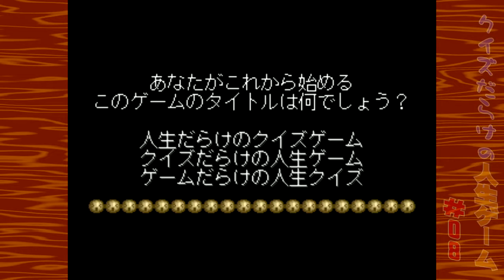[PS]＃08 クイズだらけの人生ゲーム実況"順番入れ替え再始動"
だいたい要領が分かってきたので、同じメンバーで再始動。最大のライバルは、えいこちゃんですね。負けないぞ！

毎週木曜日更新の木曜スペシャル・クイズゲーム枠。今回はプレイステーションソフト「クイズだらけの人生ゲーム」を実況プレイしていきます。

2016年に8年ぶりのリニューアルを果たした人生ゲーム。年末年始にボードゲームを遊ぶという方も少なくは無いんじゃないでしょうか！？
そんな人生ゲームの異色作。人生ゲームとクイズのコラボレーション。マスに止まる度にクイズを答え、正解に応じて所持金とパラメーターがアップ。
コンピューター3人との対戦で、全34種類の職業の内、最高ランクの役職で1位で優勝するという目標でプレイしていきます。

第8回は、キッズコースから再スタート。メンバーは同じで順番が入れ替わりました。1P えいこ　2P みつお　3P えん太　4P としろう。の順番でプレイ。
みつおの正解率が以上に高く、えん太もクイズに苦戦。
他人のクイズは簡単に見えるけど、自分のクイズは難しい。おなじみの現象に悩まされます。
とりあえず、チェッカーマスを最初に通過したえん太だが、かなりの団子状態。
キッズコースを終えて、みつお1位。えん太2位。えいこ3位。としろう4位。と言う結果に。
次週、ヤングコースに挑みます。

※ 一部ロードやクイズジャンルの選択の演出はカットしております。

＃19【グラビティデイズ】えん太の実況”さよなら子供たち” - OPENREC.tv

タイトル；クイズだらけの人生ゲーム
ハード；PlayStation
ジャンル；クイズゲーム
発売日；1999年9月30日
開発 / 発売元；不明 / タカラ
購入サイト；